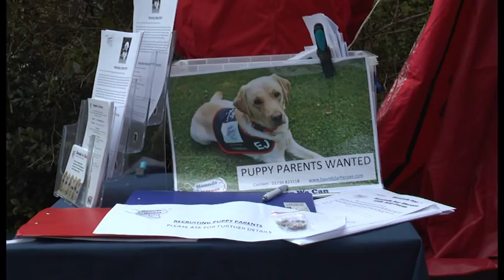Hounds Helping Heroes Re-engage with Life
Hounds for Heroes was set up 5 years ago by a forces veteran to provide assistance dogs to ex-service personnel with a disability. It followed his own life being transformed by a labrador named Endel, who gave him a quality of life he didn't believe possible following a serious injury. Our reporter Shan Robins caught up with him at a fund-raising event and heard his moving story